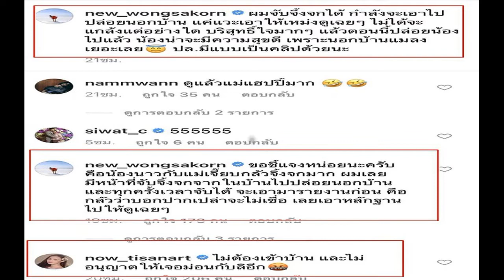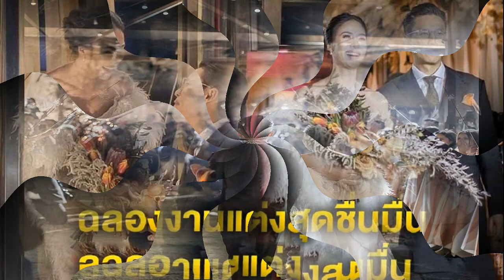สวยไม่แผ่ว ใหม่อวดลุคผมยาวสลวย สวยแบบเบ้าหน้าฟ้าประทานมาก